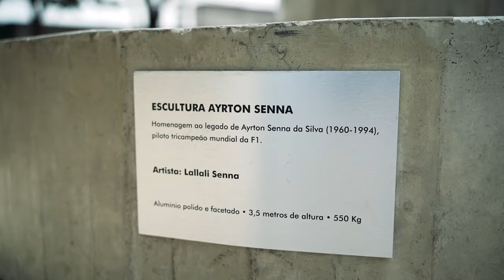STOCK CAR 2024 | AYRTON SENNA: AS LEMBRANÇAS E INSPIRAÇÕES COM A LENDA DO BRASIL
Trinta anos depois de sua partida, Ayrton Senna segue inspirando diferentes gerações de pilotos. Na Stock Car Pro Series, a maior categoria do automobilismo brasileiro,  alguns competidores guardam mais que uma referência do tricampeão mundial de Fórmula 1. No começo de suas carreiras nas pistas, eles tiveram a oportunidade de conhecer a lenda pessoalmente. Memórias que o tempo não apaga.